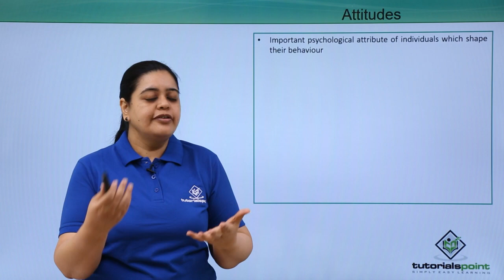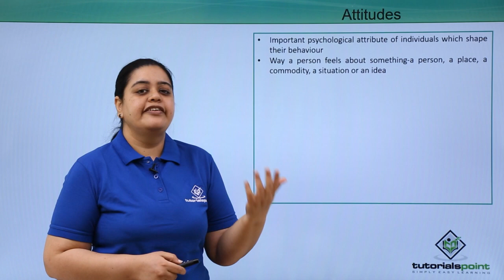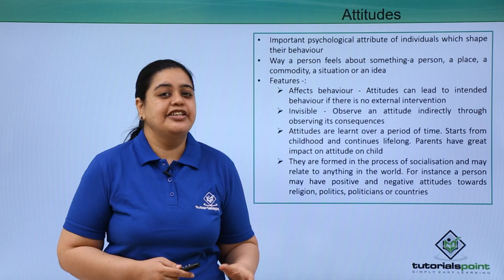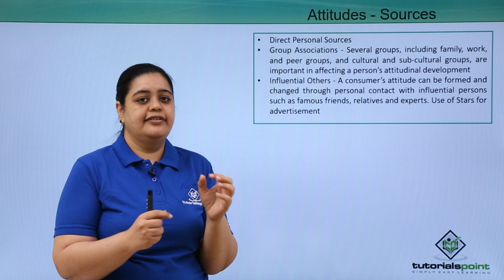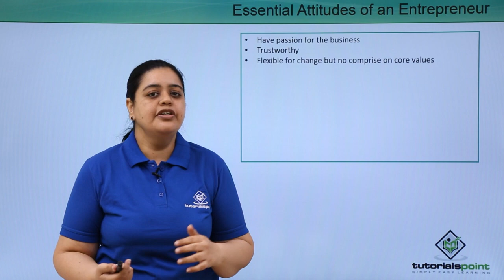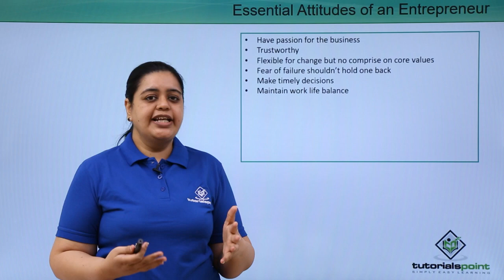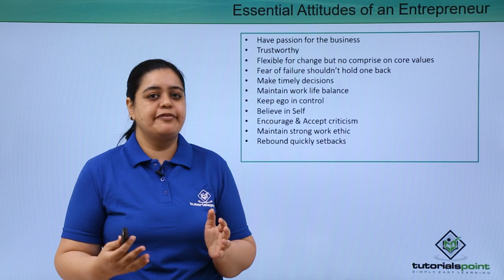Class 11th – An Entrepreneur – Attitudes | Entrepreneurship | Tutorials Point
An Entrepreneur   Attitudes